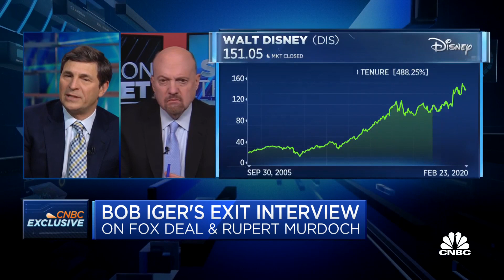Disney's Bob Iger on Fox deal and business with Rupert Murdoch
CNBC's David Faber sits down with former Disney CEO Bob Iger, who is giving up his chairmanship role at the end of the year, to discuss the company's massive deal with 21st Century Fox.